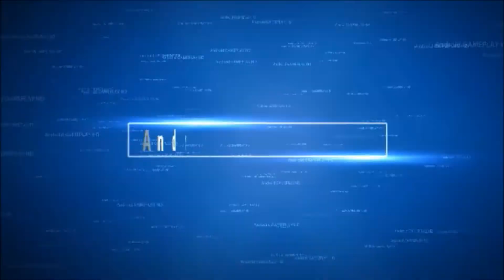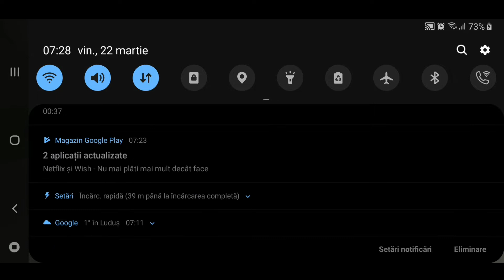CSR Racing 2 Ferrari 488 Pista Spider - SEASON #71 PRIZE CAR # BLACK SCREEN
After 1 day i was able to clain the Milestone car.

Season Prize #71